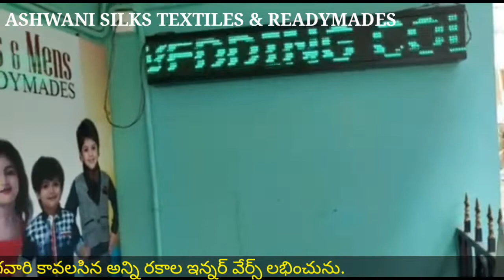Ashwani Silks Textile & Readymades#Madanapalle Readymades Madanapalle Silk sarees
Ashwani Silks Textile & Readymades
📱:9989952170